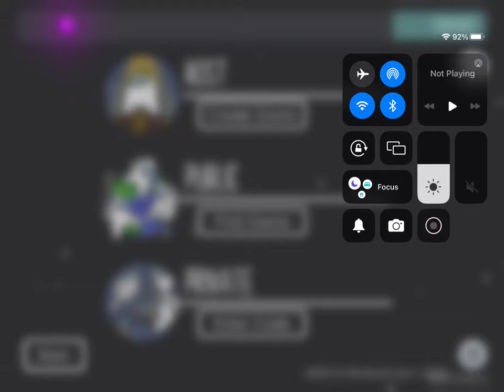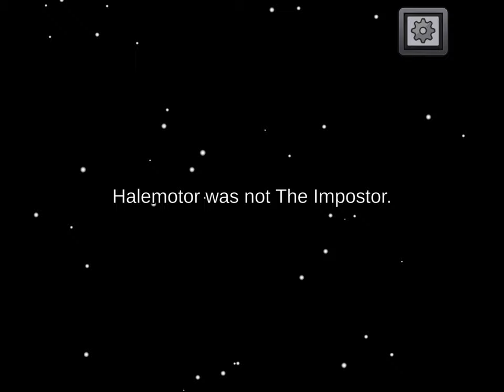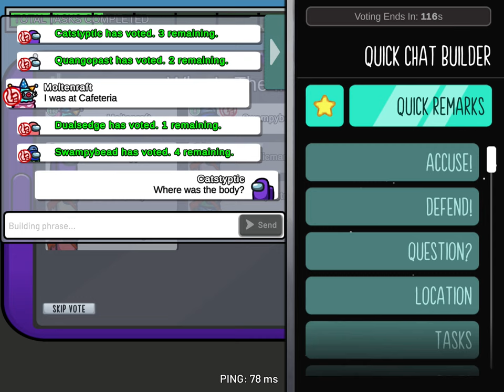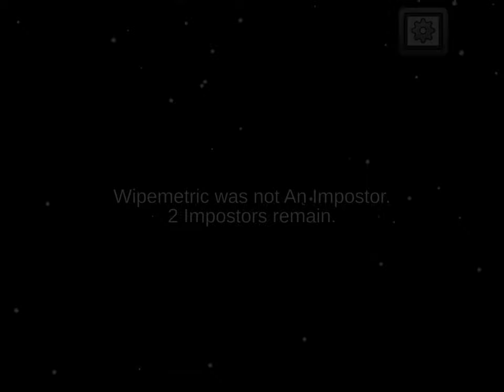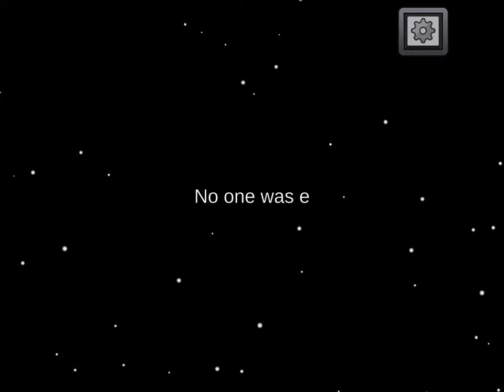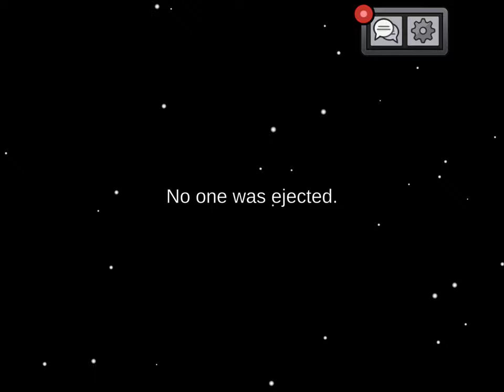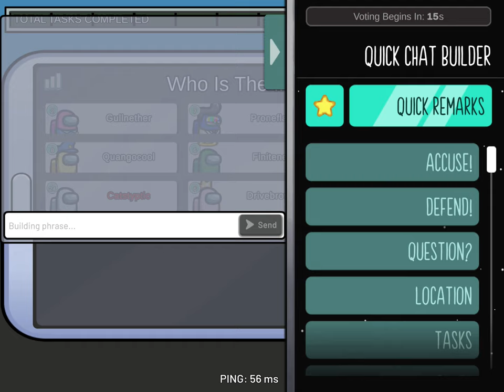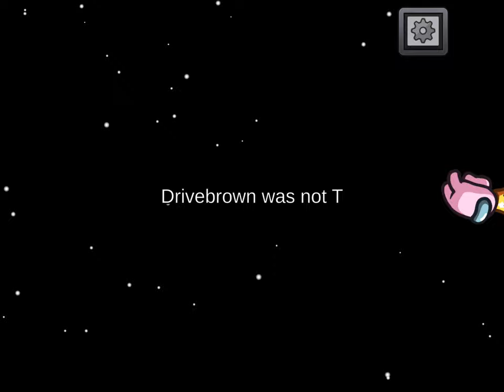General audience Among us let’s play #17 read description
0:00 opening
1:00 gameplay
32:46 end